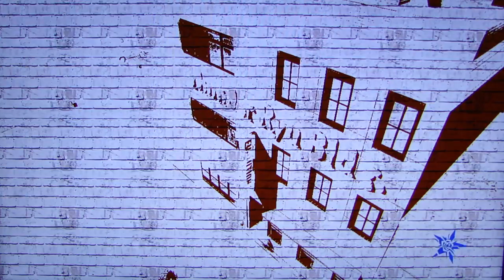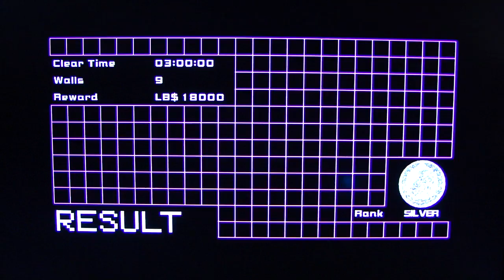No More Heroes: Heroes' Paradise pt46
This is my playthrough of No More Hreoes: Heroes' Paradise, the HD re-release for the Playstation 3 using PS Move controls.